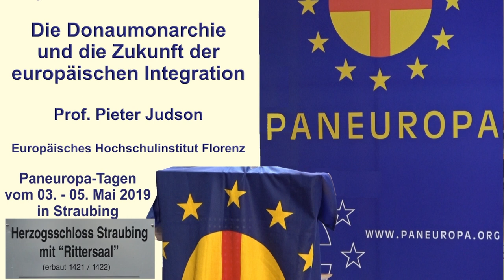Paneuropa-Tagen vom 03. - 05. Mai 2019 in Straubing. 005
"Die Donaumonarchie und die Zukunft der
europäischen Integration"
Prof. Pieter Judson
Europäisches Hochschulinstitut Florenz